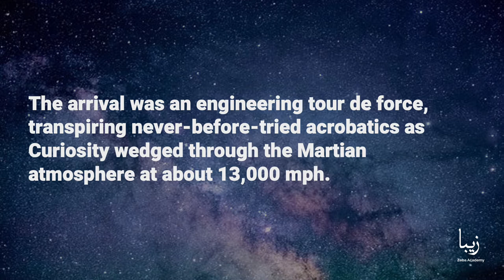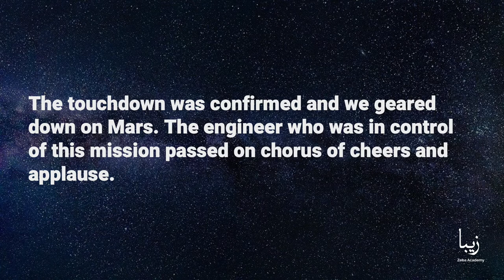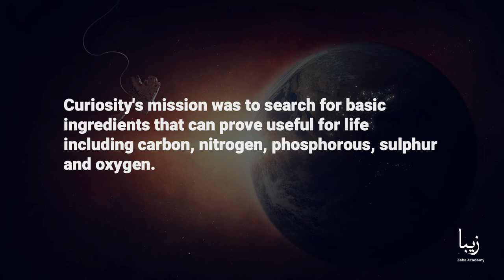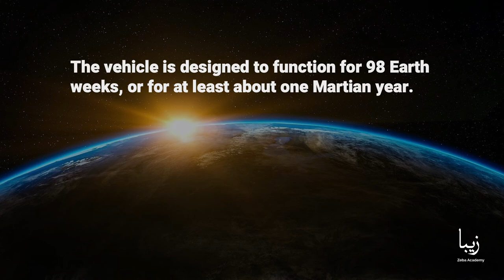All About Curiosity Rover | Science by Zeba Academy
There is a curiosity is NASA's seventh landing on Mars as many other attempts by the U.S. and other countries to zip past, circle or set down on Mars have not been successful.